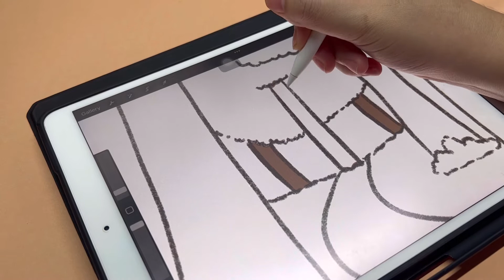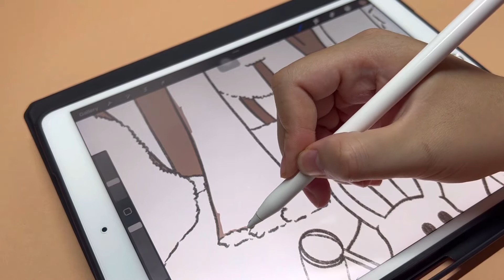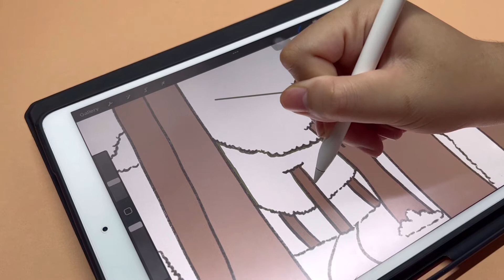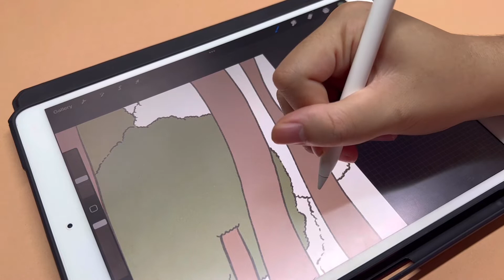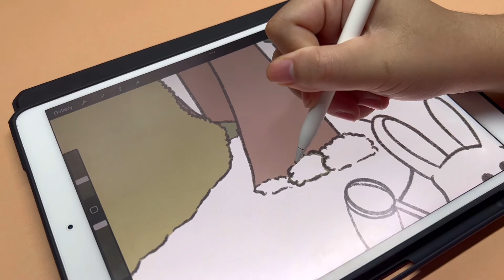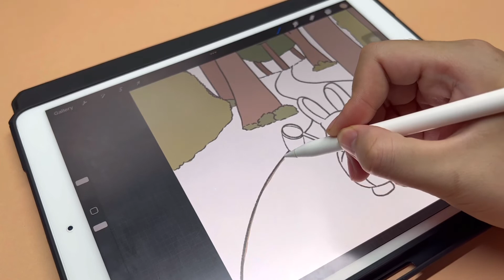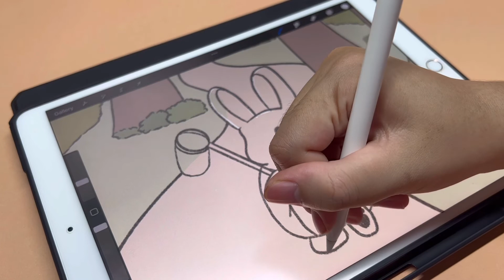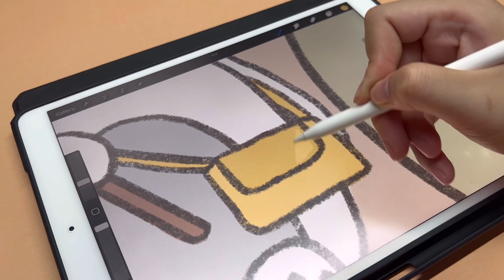EP. 15 Let’s go to catch bugs ~ ไปจับแมลงกันเถอะ | procreate | paint with me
iPad drawing on Procreate.

Video editor 🎬
Speed : Normal